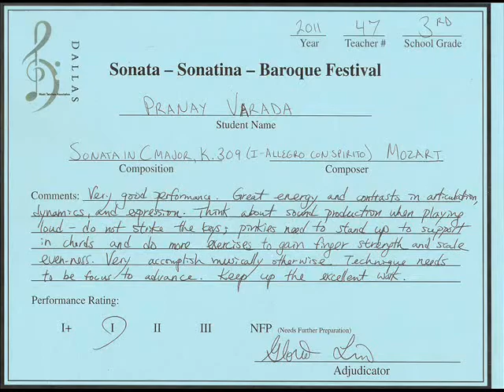Mozart's Sonata No. 7 KV 309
DMTA Sonatina Festival